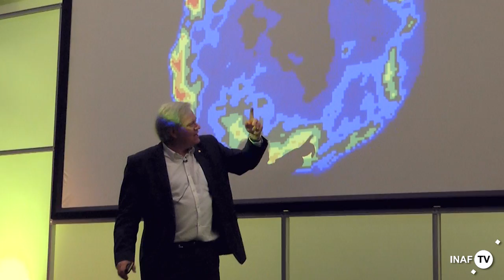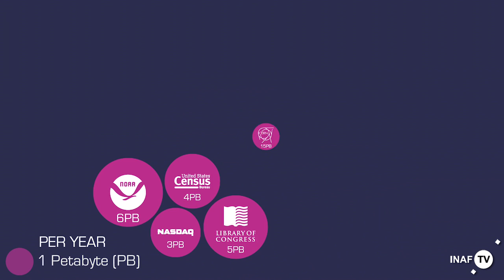Costruendo SKA, il più grande radiotelescopio al mondo (sub ita)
(interviste in inglese, sottotitoli italiani disponibili nelle impostazioni YouTube)
Il progetto SKA, Square Kilometre Array, a cui l'Italia partecipa attivamente, prevede la costruzione del più grande radiotelescopio mai concepito.
A che punto siamo? Cosa scoprirà? E la Brexit avrà qualche ripercussione sullo sviluppo?
Dalla conferenza ESOF 2016 a Manchester, rispondono ai microfoni di Media INAF Philip Diamond, Direttore Generale di SKA, Brian Schmidt, Premio Nobel 2011, e Jonathan Pritchard, presidente dello SKA EoR Science Working Group.
A cura di Stefano Parisini, Media INAF